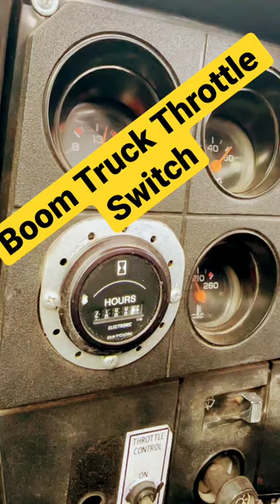Boom Truck 🛻 Throttle Switch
One of my favorite features on the Boom Truck